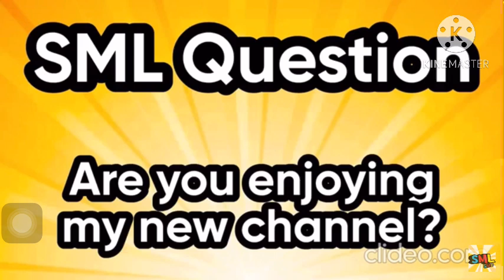SpongeBob 25th anniversary in 2024:￼ Ride Patrick Ride but with @SMLMovies YouTube x nick rewind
A part 2 of the parody

And a second present for @LOL_Kittle_Dolls11

Junior as SpongeBob

Jeffy as Patrick

SpongeBob belongs to @NickRewind